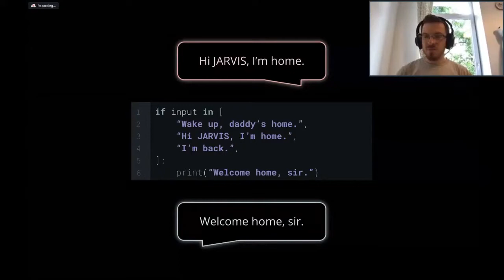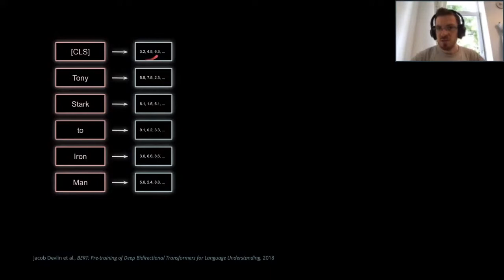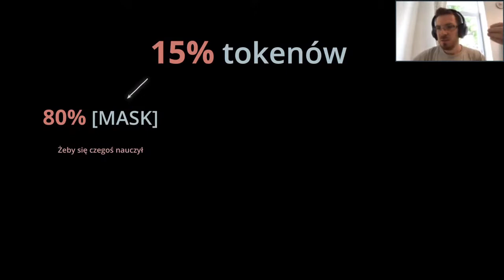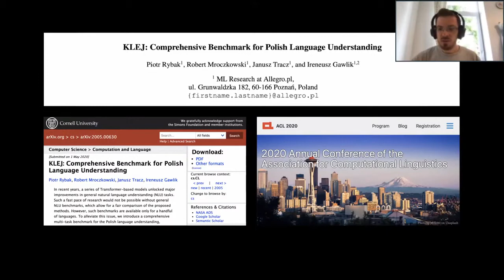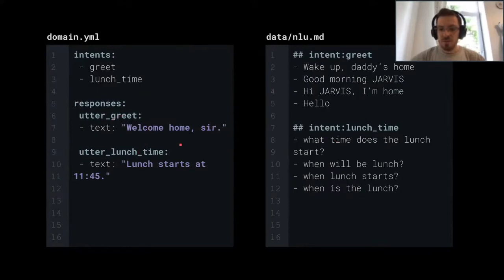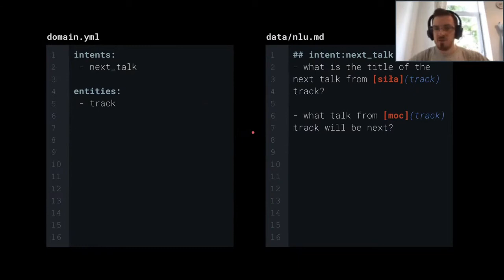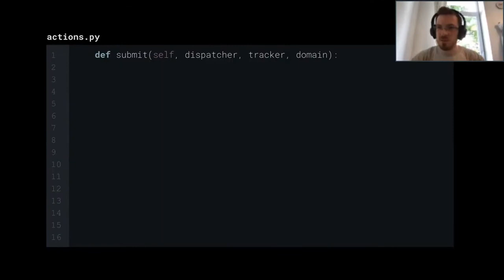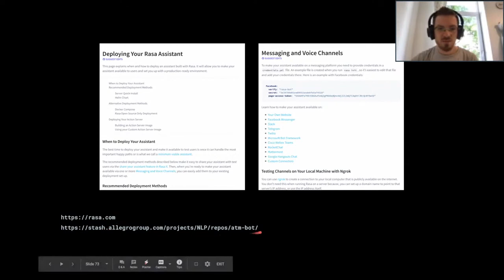ATM 2020 - Tony Stark hates them! Now everyone can build their own JARVIS!, Piotr Rybak